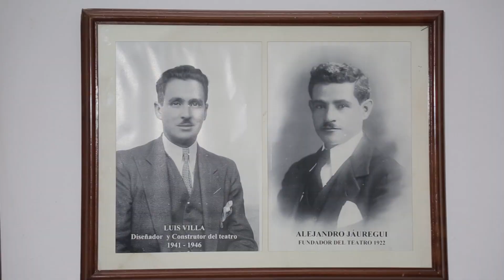CUANDO SE CIERRE EL TELÓN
Ramón Capacho oriundo de Pamplona que por mas de 50 años a custodiado un Teatro en esta ciudad.